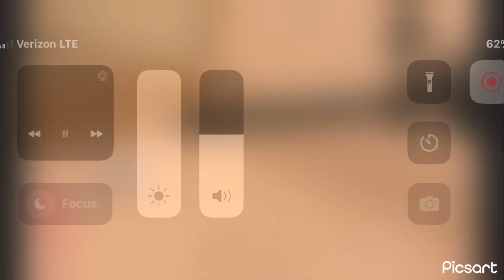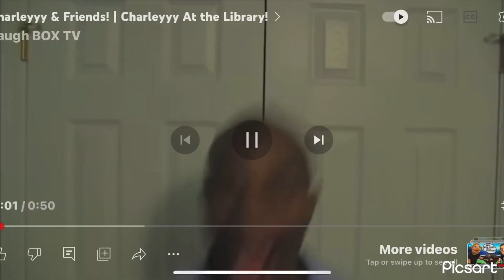SST movie: Richard moves in ￼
Richard moves into the house ￼